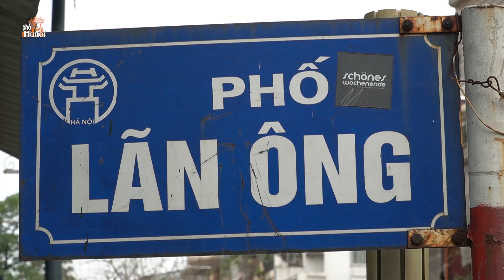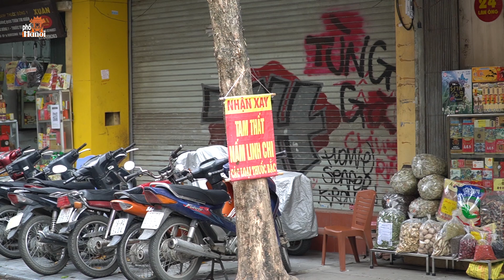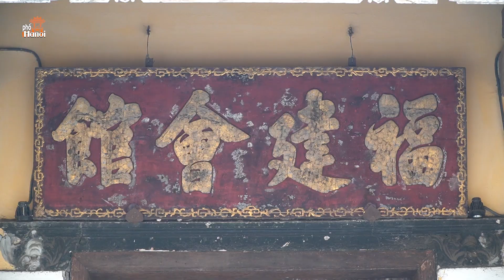Phố Lãn Ông - khu chợ thuốc đông y lớn nhất thủ đô Hà Nội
Hà Nội Phố: Phố Lãn Ông dài khoảng 180m, nay thuộc phường Hàng Bồ, quận Hoàn Kiếm, Hà Nội, cách Hồ Gươm hơn 200m về hướng bắc. Phía đông giáp ngã tư Hàng Ngang – Hàng Đường và nối với Hàng Buồm, phía tây giáp ngã tư phố Thuốc Bắc – Hàng Vải, đoạn giữa cắt ngã tư phố Chả Cá – Hàng Cân.
Cuối thế kỷ 19, thực dân Pháp chiếm Hà Nội, đặt tên phố này là “rue de Fou-Kien” (“phố Phúc Kiến”) vì có rất đông Hoa kiều gốc tỉnh Phúc Kiến đến cư ngụ.  (còn tên Lãn Ông thì được đặt thay phố Bác sĩ Canmét ( rue docteur Calmette) tức phố Nguyễn Cao ngày nay). Năm 1949 đổi tên thành phố Lãn Ông; những lần đổi tên sau vẫn giữ nguyên tên này. Nay thuộc phường Hàng Đào, Hàng Bồ, quận Hoàn Kiếm.